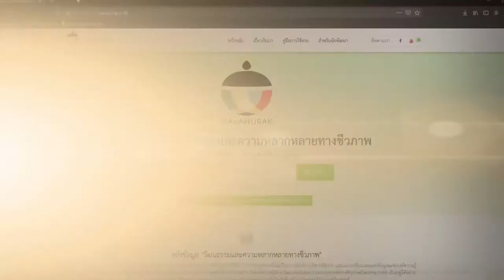พลังวิทย์ คิดเพื่อคนไทย ตอน สุดยอดนักสร้างสรรค์เรื่องเล่าดิจิทัลเพื่อการอนุรักษ์วัฒนธรรมท้องถิ่น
สวทช.  ส่งเสริมการใช้แพลตฟอร์มนวนุรักษ์ ผ่านกิจกรรม Story Creator Challenge  2020 ประกวดเรื่องเล่า “Digital Story Telling โดยนำเรื่องราว โคกสลุง Model ชุมชนวัฒนธรรมไทยเบิ้ง จังหวัดลพบุรี เป็นโจทย์ให้ผู้ร่วมแข่งขันทั้ง 8 ทีม นำไปใช้เป็น Model ในการสร้าง Story ในรูปแบบดิจิทัล ผ่านคลิปวิดีโอ

เน้นการนำข้อมูลที่โดดเด่นจากชุมชน ร้อยเรียง สร้างเรื่องราว ความเป็นมา แสดงให้เห็น วีถีชีวิตความผูกพัน เชื่อมโยงสู่การดำรงชีวิตในปัจจุบัน ได้มีการประกาศผลออนไลน์ เมื่อวันที่ 6 พฤษภาคม ที่ผ่านมา ผู้ชนะเลิศ ได้เป็นสุดยอดนักเล่าเรื่องราวจากโจทย์ ขนมเบื้องไทยเบิ้ง ในชื่อผลงานขอบคุณ ณ โคกสลุง ได้แก่ทีม BLACK LIGHT จากมหาวิทยาลัยราชภัฏเชียงใหม่ และมหาวิทยาลัยแม่โจ้ สามารถติดตามผลงานต่างๆ ที่ได้รับรางวัลได้ที่